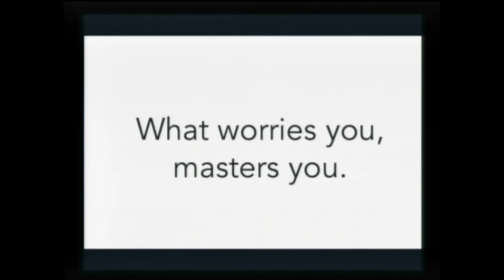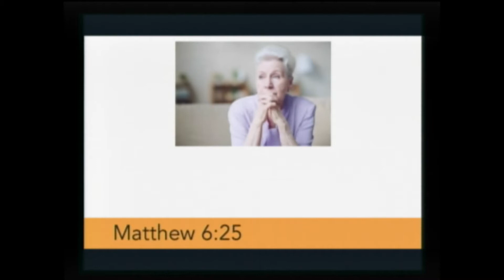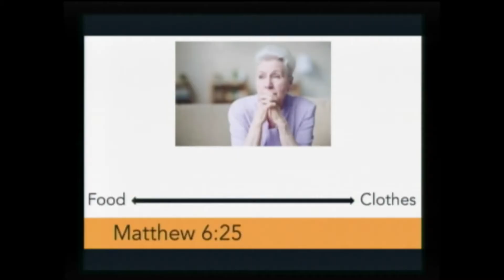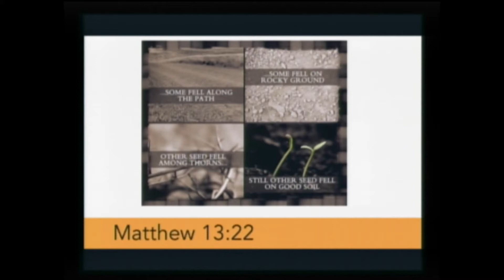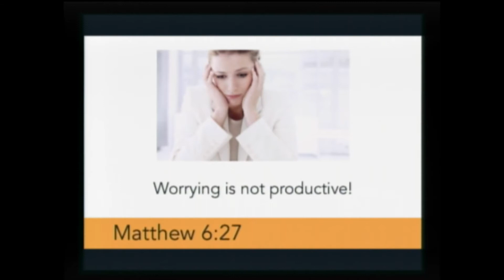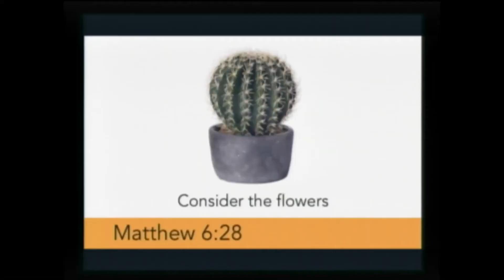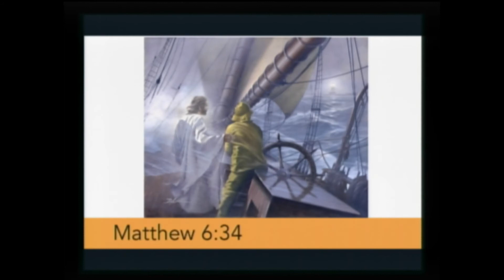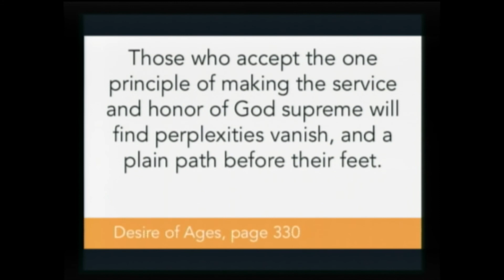June 6, 2020 - God’s Treatment for Worry and Anxiety - Pastor Mark Ferrell